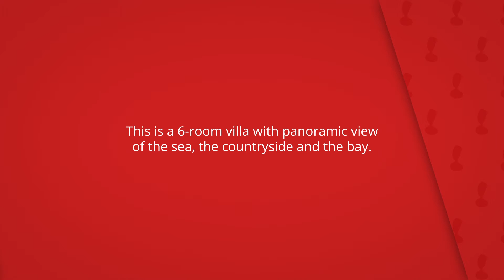Casa Vista Panorama, Teulada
This is a 6-room villa with panoramic view
of the sea, the countryside and the bay.

From there you can exit to the terrace.

Casa Vista Panorama
Villa: capacidad para 8, cadena hotelera: interhome